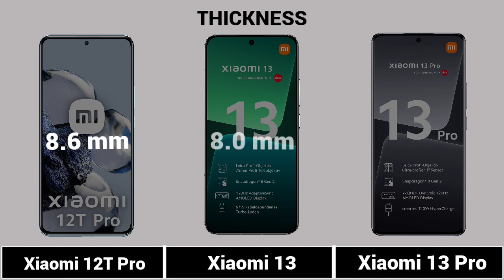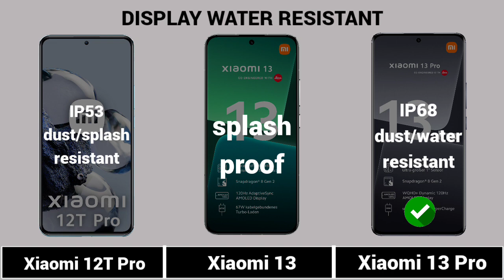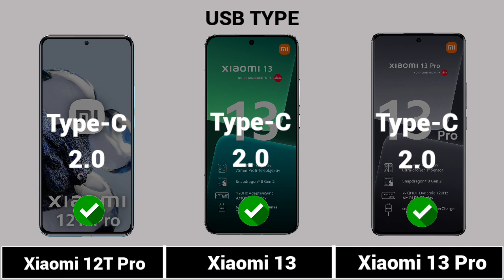Xiaomi 12T Pro Vs Xiaomi 13 Vs Xiaomi 13 Pro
|| Full Comparison Of Xiaomi 12T Pro Vs Xiaomi 13 Vs Xiaomi 13 Pro || Xiaomi 12T Pro Vs Xiaomi 13 Vs Xiaomi 13 Pro review

In This Video We are Comparing Xiaomi 12T Pro Vs Xiaomi 13 Vs Xiaomi 13 Pro.